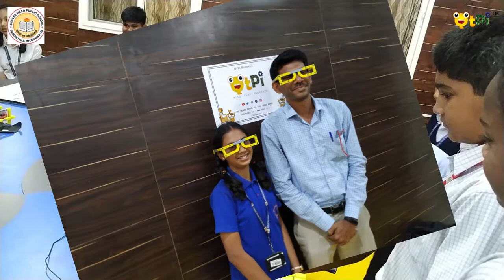Jubilee Hills Public School - Overview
QtPi Robotics

JHPS

Workshop

Overview video

Learning Robotics

STEAM Learning

QtSchool STEAM education lab for K12 schools on Robotics, Coding, AI and Design Thinking for students of Grade 1 to 12.

Connect us to collaborate to set up Robotics and AI lab.